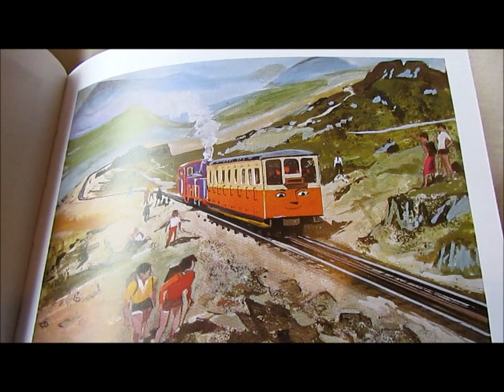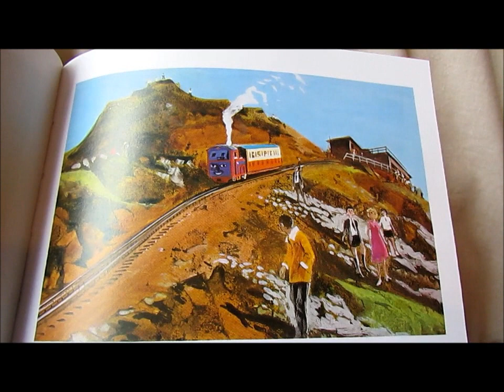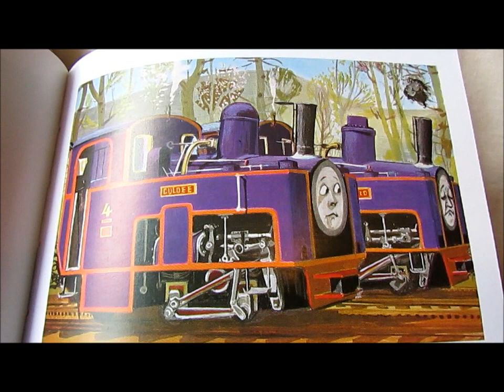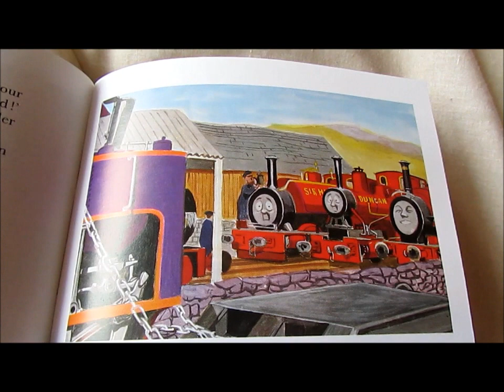Mountain Engines ~ "Bad Look-out"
Part 2 of the Railway Series book No. 19 "Mountain Engines" by the Reverend Wilbert Awdry, and illustrated by Gunvor and Peter Edwards.

Culdee continues telling the Skarloey Railway Engines about the Culdee Fell Mountain Railway, and then goes onto the story of Godred.